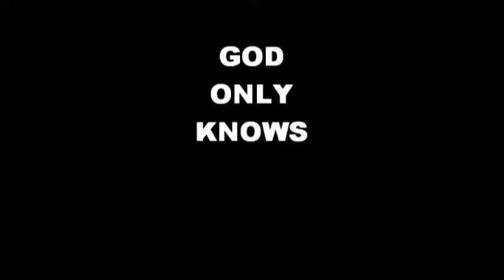God Only Knows - Co-Star (1996)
The last recordings of EDENS RAGE (CO-STAR), at Graceland studios in Acton sept 1996.
There were many sessions at different rehearsal studios with a new guitarist but unfortunately never got to gig the new set or the new name.
Band line up Joe Quinton (Jose Barranco), Paul Nichols, Shaun Grigg, Gareth (Guitar).